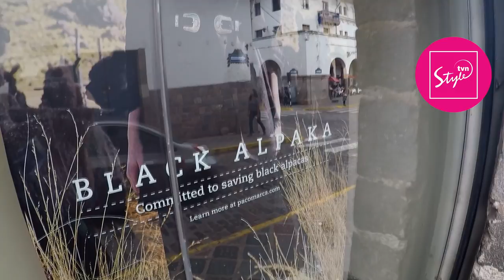Anna Orska: "Widząc te materiały wiem, że jestem w dobrym miejscu" [Warsztaty świata - Orska w Peru]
Oglądaj "Warsztaty świata - Orska w Peru" w TVN Style oraz w Playerze
Anna Orska to artystka, która tworzy wyjątkową biżuterię. Inspiracji do swoich projektów szuka w zużytych przedmiotach codziennego użytku oraz w tradycjach i wierzeniach kultur z najodleglejszych zakątków świata. Jej wzornictwo jest oryginalne i surowe, przeznaczone dla odważnych osób, które lubią podkreślać swój indywidualizm. Indiańska wioska w Dolinie Inków to kolejne miejsce, w którym tworzy. Przyciągnęło ją tu tkactwo. Tutejsze plemiona hodują alpaki, lamy i owce, samodzielnie farbują wełnę i przędą nici, z których wyplatają malownicze rękodzieło. Anna uczy się tkactwa, jednocześnie uczestnicząc w codziennym życiu mieszkańców Andów i na ten krótki czas stając się częścią ich wspólnoty.